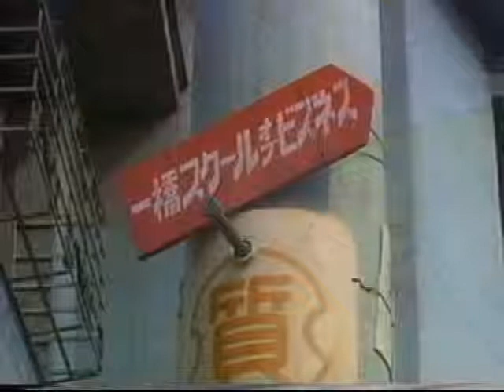Tokyo / Lebanon by Masao Adachi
"Je suis parti d'un fait divers sur un garçon, qui n'avait pas 20 ans, et qui avait tué des gens avec un pistolet. La société moderne était en train de s'élaborer très rapidement.
A la campagne, toutes les villes étaient des copies, construites en béton, les paysages se ressemblaient d'une région à l'autre. C'était un garçon sérieux : il travaillait bien, il ne voulait pas devenir yakuza. J'ai donc pensé qu'il en était arrivé à commettre ces crimes pour résister aux paysages qui l'encerclaient et l'écrasaient. Pour faire ce film, j'ai essayé de vivre dans le même espace-temps que lui et de montrer simplement ces paysages-là. Ces paysages avaient été créés par le pouvoir et les structures économiques. Avec FPLP, j'ai voulu faire la suite de ce projet : le peuple qui habitait dans ces régions était discriminé et privé de son pays natal. Les Palestiniens essayaient de regagner un paysage contrôlé par le pouvoir".

Masao Adachi, Tokyo, 2 août 2010